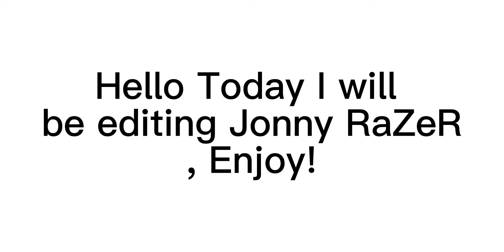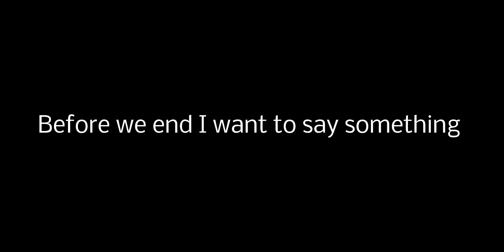Jonny RaZeR Edit contest